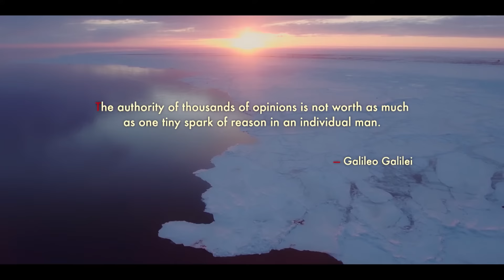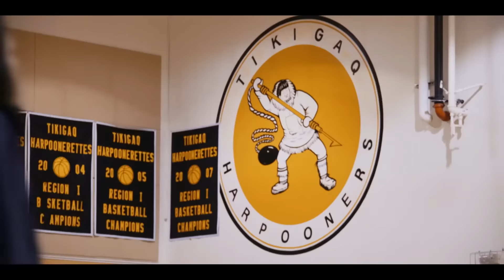Jim Shockey's UNCHARTED | Whale Season - JSU | MyOutdoorTV | Free Episode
Jim joins the Inupiaq people of Point Hope, Alaska to observe their annual hunt for Beluga whales.